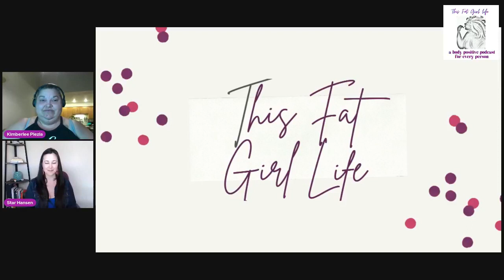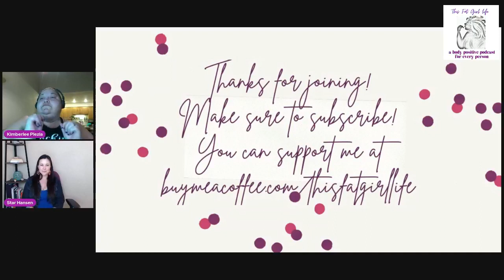Star Hansen: The Clutter Whisperer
In this episode of This Fat Girl Life, I am joined by Star Hansen, The Clutter Whisperer, as we talk about mental chaos.

If you are inspired or moved by this episode or any other episodes, please consider supporting this podcast

If you would like to be a guest on this podcast and share your story, please submit my online podcast guest application